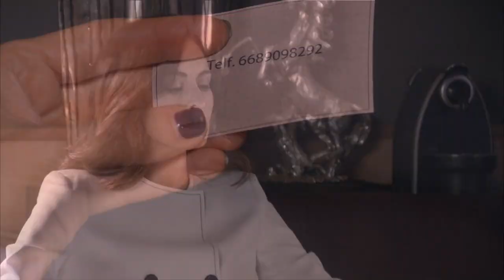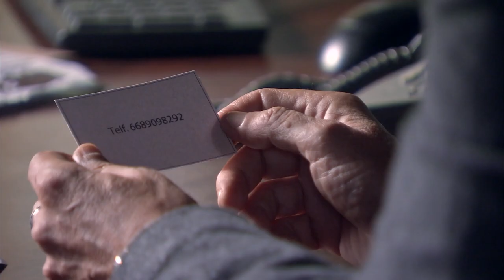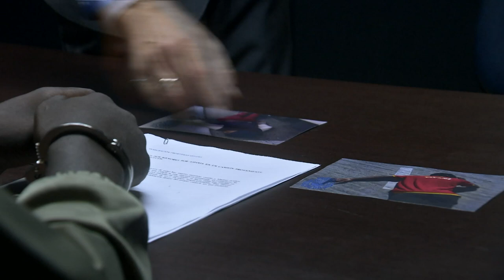Servir Y Proteger Capitulo 386 Completo